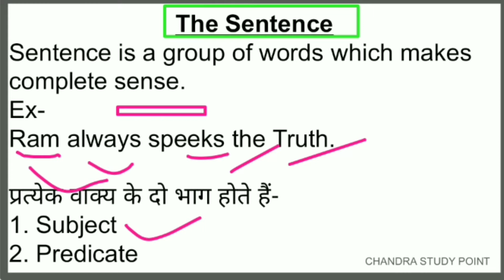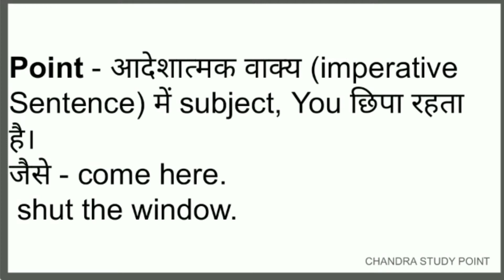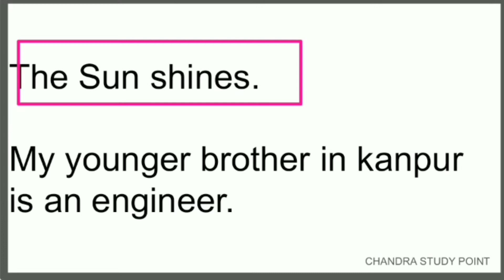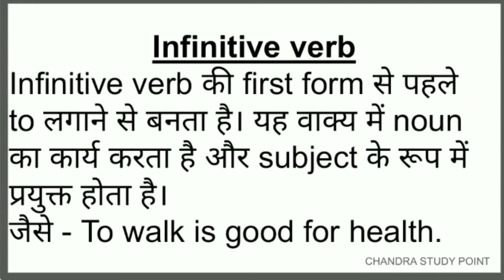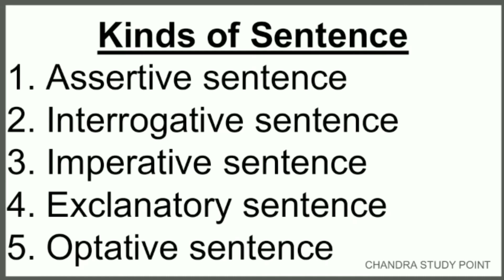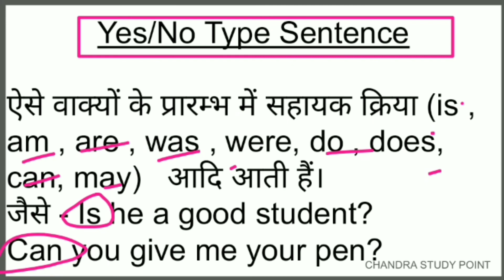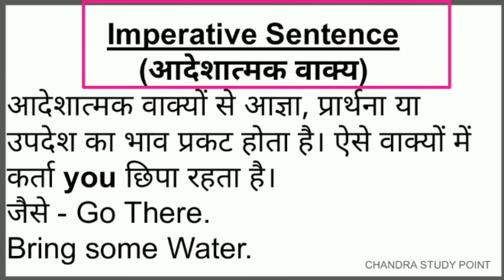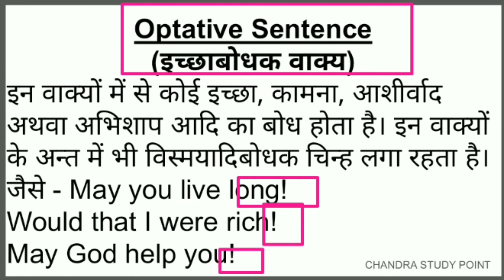UPTET (ENGLISH) _ The Sentence. Class - 01 यूपी टेट (अंग्रेजी) वाक्य के प्रकार kind of sentence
फ़ेसबुक पेज - chandra study point

uptet english classes
uptet english
uptet evs in english,
uptet exam paper english,
english for uptet exam,
uptet english full course,
english for uptet,
english for uptet 2021,
english pedagogy for uptet,
english classes for uptet,
english syllabus for uptet 2021,
english for uptet by
english pedagogy for uptet 2021,
uptet english grammar,
uptet english
uptet english grammar classes,
ctet english grammar,
uptet english grammar chandra
ctet english grammar
ctet english grammar syllabus,
ctet english grammar previous year question paper,
ctet english
uptet english
uptet english important question,
uptet english chandra study point
uptet junior english paper,
uptet junior english syllabus,
english uptet junior,
uptet english ka syllabus,
uptet english ka paper,
uptet english ki class,
uptet english ki taiyari,
uptet english ka model paper,
uptet english ka question,
uptet ke liye english,
uptet ke liye english ki class,
ktet english,
ctet english class,
ktet english class category 1,
chandra uptet english 2021,
english class for uptet 2021,
uptet english syllabus 2021,
uptet 2018 english solved paper,
uptet english paper 2